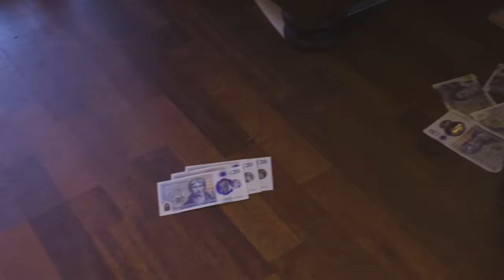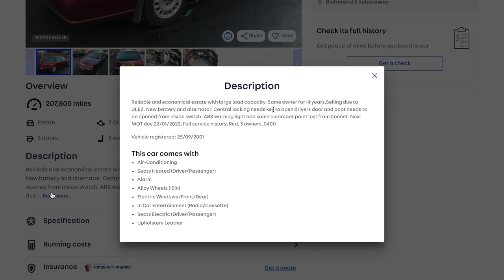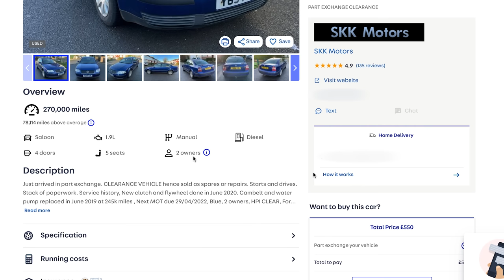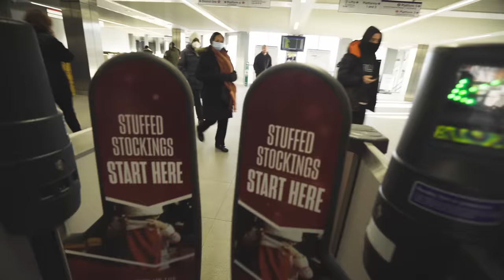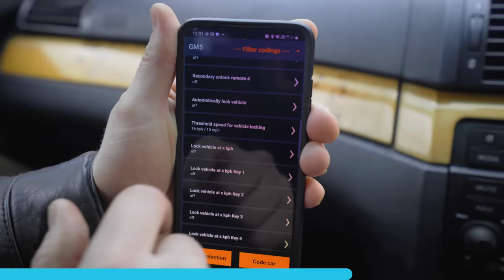Can I Buy A Car & Beat Public Transport?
Get help with maintaining your car yourself! Carly’s scanner and free version of the app with standard OBD features are compatible with cars that have an OBD2 port. To see if Carly’s advanced features — like coding or manufacturer-level diagnostics on various ECUs — should work with your car, check out their website. To access these additional features, you’ll need to get their yearly licence.

This week, Alex, Ethan and Jack race a car (with a twist) against public transport to one of the best driving roads in the country!